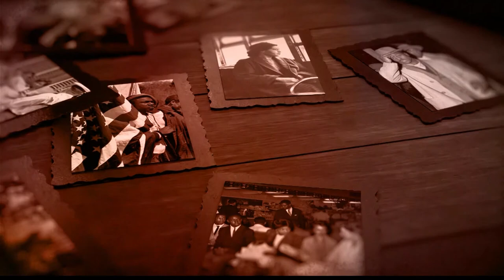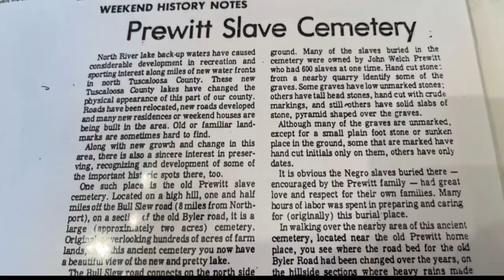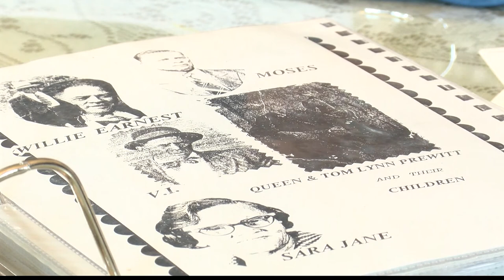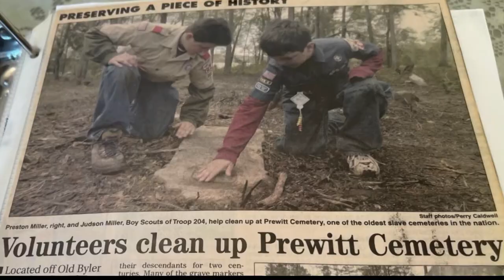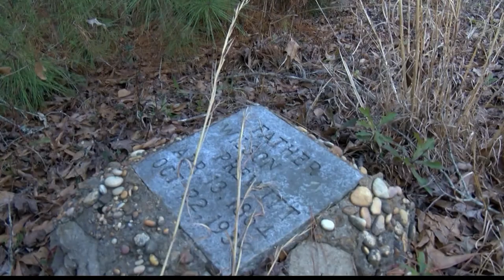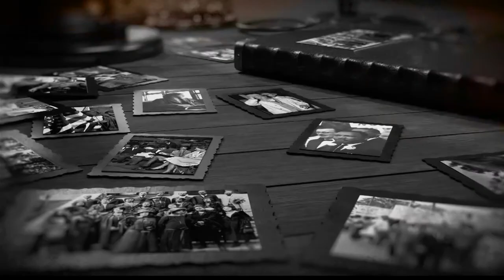Hidden History: Dilapidated Prewitt slave cemetery sparks conversation, questions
The old Prewitt slave cemetery, located in Tuscaloosa County, was used and cared for over generations. Now this place and its painful legacy is endangered, facing logging crews nearby along with nature’s takeover alongside the passage of time.

 During the 1820s, slave owner John Welch Prewitt established the 2-acre burial ground on his 6,000-acre estate.

For years, Prewitt’s great-great-great-granddaughter Eloise Prewitt has been doing what she can to keep the centuries-old location as a place reflective of its purpose: a quiet resting place for those who had little to call their own. More than 600 slaves are buried in the Northport cemetery overlooking Lake Tuscaloosa, and its last resident was buried around 1945.